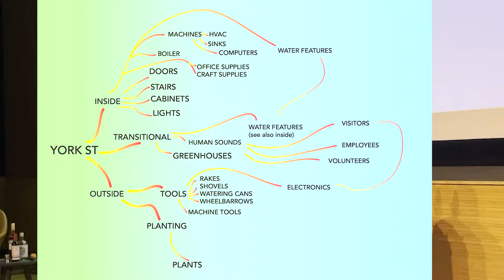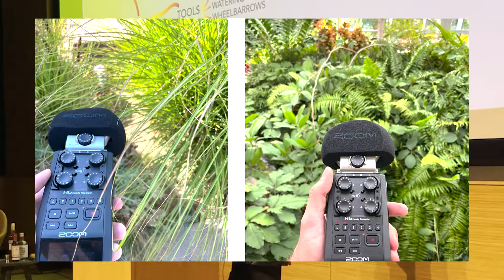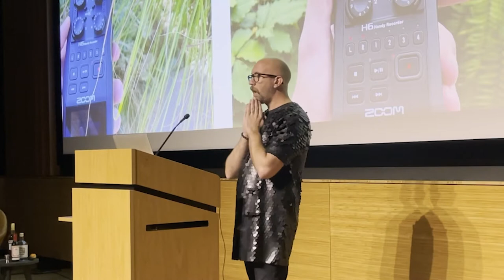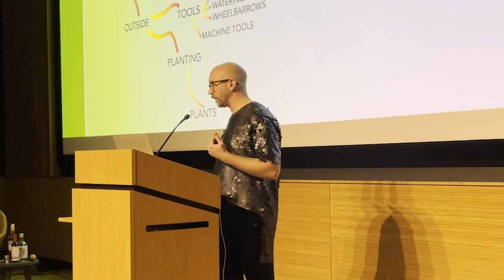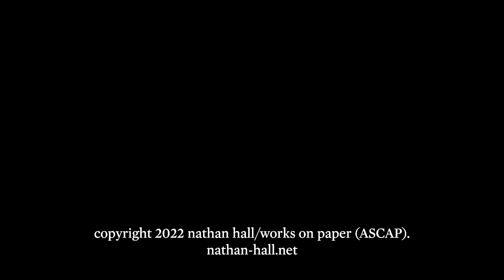A Garden of Sound, lecture-performance at Denver Botanic Gardens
Composer and artist Nathan Hall delivers a campy, librarian-inspired lecture-performance as the culmination of his artist residency at Denver Botanic Gardens. Pulling from over 150 sounds recorded on the York St campus, Nathan asks, when we care so much about tiny alpine plants or the corpse flower, can we also give some of that care and attention to all the sounds that make a garden grow?
Filmed live Aug 2022 at Denver Botanic Gardens.